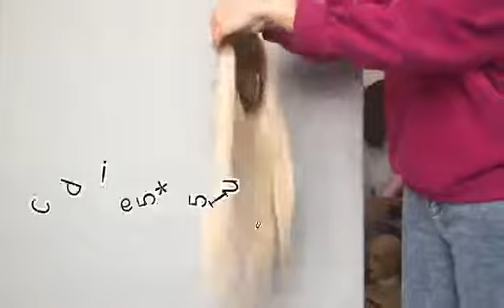TopElles 16'' Length 5x6.5'' Monofliament Topper TETC15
Ideal for those in the  progressive stages of hair loss, it has a 5“*6.5” base which can provide you with enough volume and coverage.
Four strategically placed, pressure-sensitive clips provide a secure, comfortable fit.  It has two laps of PU was applied around the base for providing comfort.
Rooted Ash Blonde presenting a vivid and classic color.
Enough volume with 150% density meet your requirment.

Full Mono Base creates the illusion of natural hair growth where the hair is parted and allows you to part the hair in any direction.

The TopElles channel is a full collection of TopElles toppers, TopElles human hair wigs and TopElles human hair extensions. In this channel, you will find more videos about new arrivals and inventory products.

What other information would you like to see on our channel? Please leave your comment here!